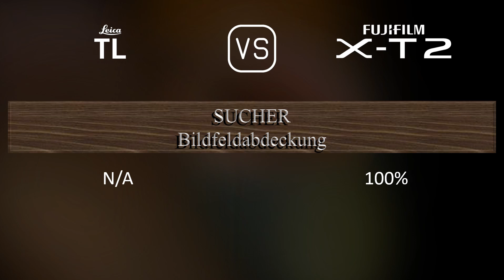Leica TL vs. Fujifilm X-T2: Ein Vergleich der technischen Daten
Dieses Video gibt einen Überblick über die Leica TL und die Fujifilm X-T2 in einem parallelen Technikdatenvergleich (comparison of specifications). Vielen Dank fürs Zuschauen.

00:25 EINFÜHRUNG
00:33 KAMERAGEHÄUSE
00:40 BILDSENSOR
01:01 BILD
01:16 OPTIK & FOKUS
01:41 BILDSCHIRM
01:58 SUCHER
02:13 FOTOGRAFISCHE FUNKTIONEN
03:06 VIDEOGRAFISCHE FUNKTIONEN
03:20 SPEICHERUNG
03:24 KONNEKTIVITÄT
03:49 ALLGEMEINE ANGABEN
04:07 SONSTIGE FUNKTIONEN